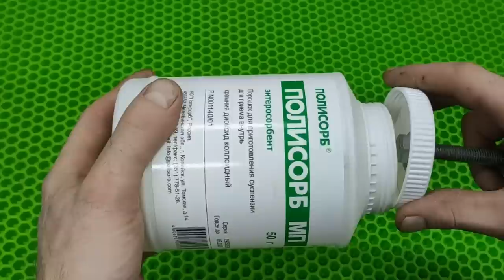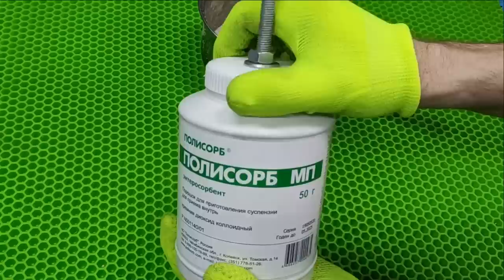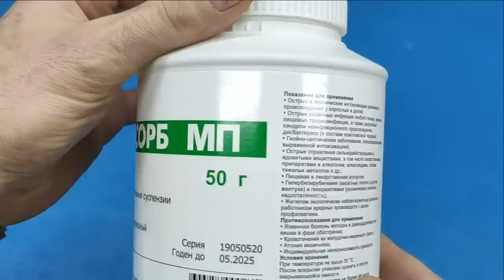I wish I had known the SECRET when I was 50! I would have died without knowing